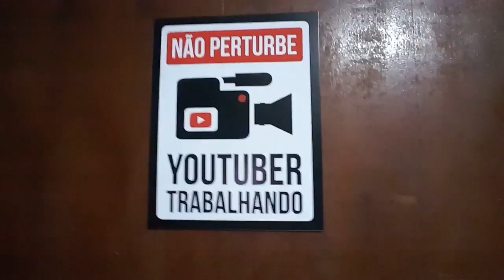UMA SÉRIE COM O FINAL PERFEITO - DESAFIO DOS 50 DIAS DAS SÉRIES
Melhor que uma série boa é uma série boa que tem um final perfeito. E apesar de algumas decepções, já vi algumas séries com o final perfeito.

Qual o melhor final que você já viu?

Torne-se um apoiador do canal: apoia.se/eusouseriessexual

Meu mais profundo agradecimento aos Apoiadores que acreditam no canal: Leo Morais, Romulo Cleyton e Felipe Fernandes.